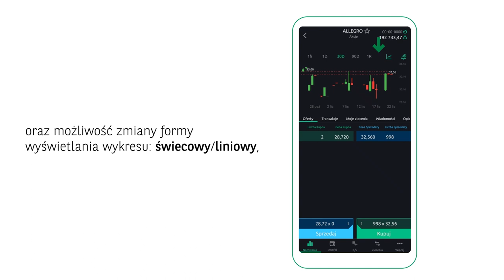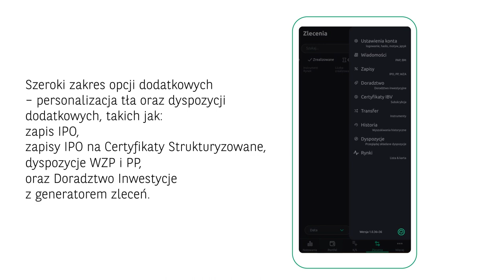GOmakler – główne funkcjonalności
Usługa doradztwa inwestycyjnego w aplikacji, przejrzysty widok portfela, notowania, szybkie tworzenie zleceń i inne.